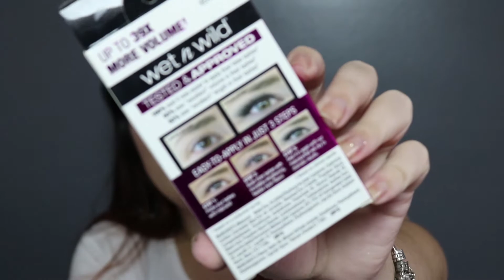CÍLIOS GIGANTES? MÁSCARA LASH O MAGIC WET'N WILD - Lolita TV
NÃO VAI EMBORA NÃO, CLICA AQUI

Olá, pessoal! Neste vídeo vou resenhar para vocês a máscara para cílios Lash o magic da Wet'n Wild! Será que ela cumpriu o que prometeu?

Lembrando que todas as segundas e quartas-feiras às 19h tem vídeo novo!